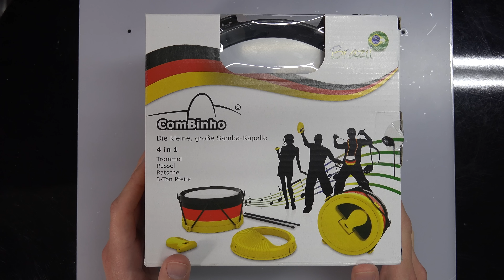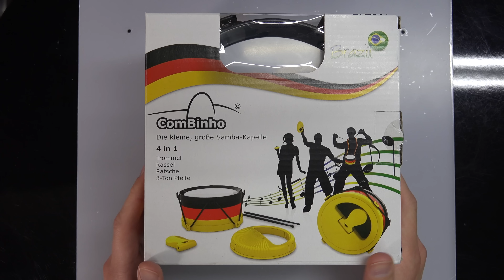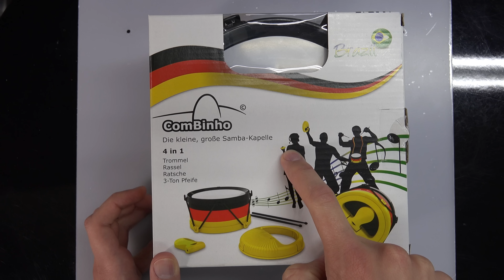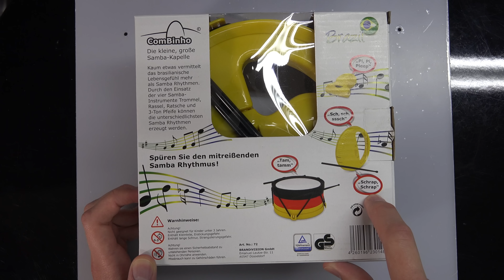Nur Schnick Schnack zur WM? (Combinho Review)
► Instagram: alexibexi ► Snapchat: alexollo

Mein Postfach:
alextv
Postfach 1211
21629 Neu Wulmstorf